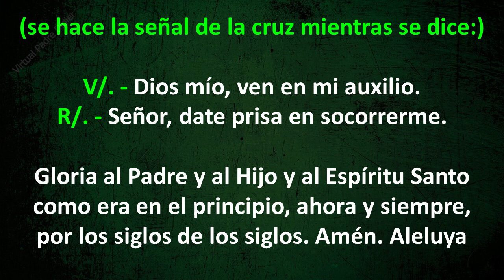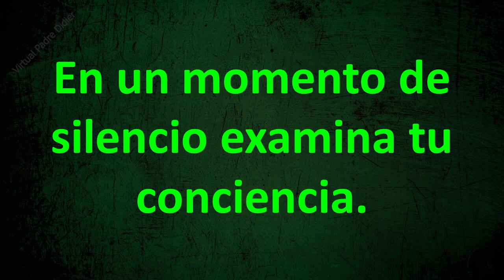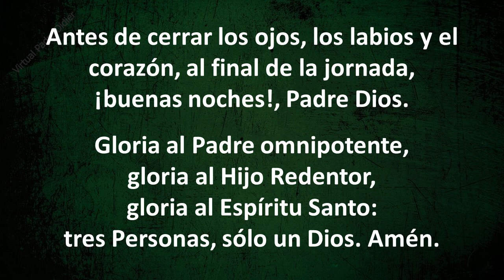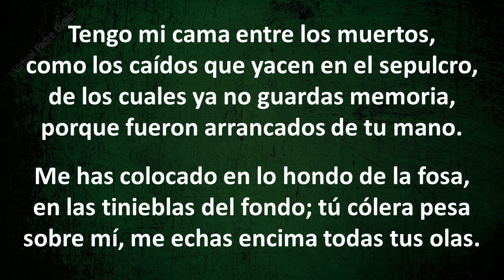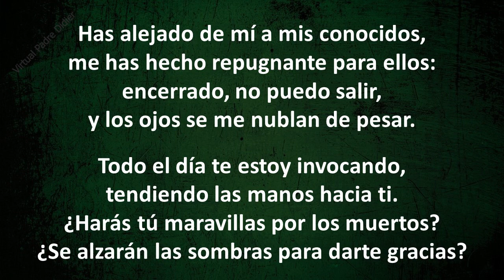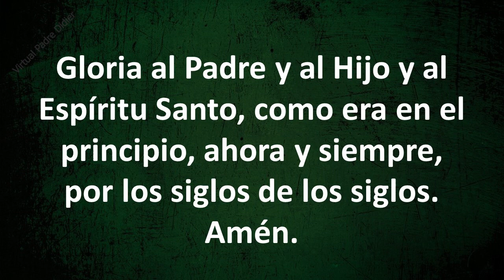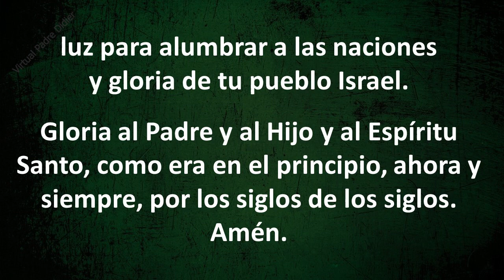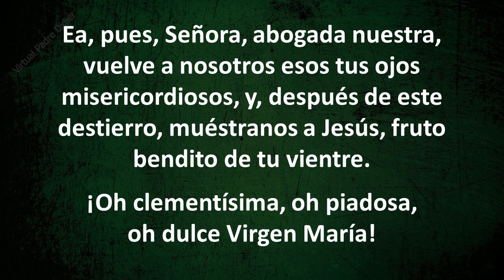COMPLETAS DE HOY VIERNES 16 DE JULIO DE 2021. Padre Didier.